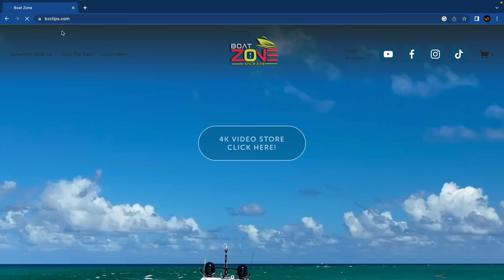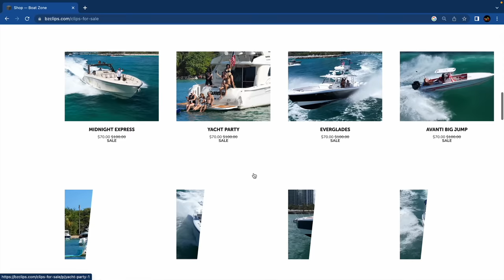TOP MODEL Gets Wild on Miami Sandbar !! Boat Zone Miami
Explore Miami with us and make a list of all premier sandbars and boat parties for the perfect pick. Get to know the best boat parties on the Miami River! The best way to spend the day in Miami is to hop on a boat for a fun ride!